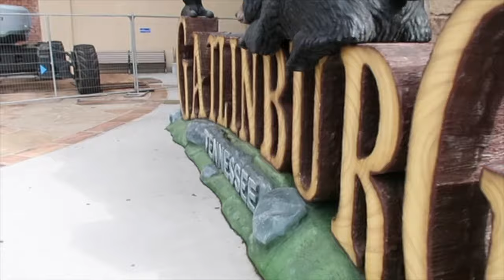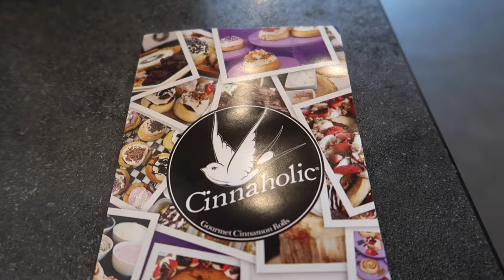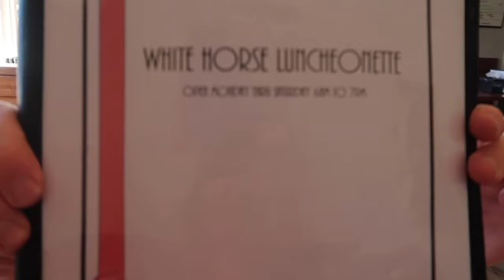The story of Laliland Adventures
Hope you enjoy our story & learned a little more about us! 🧡

We'd love for you to continue on this journey with us.